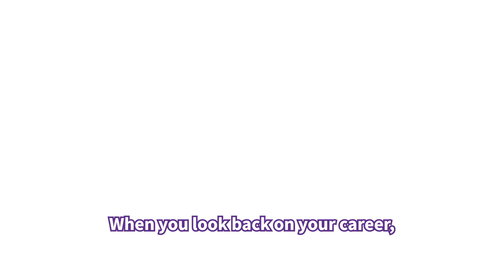Stree at the Table: An EdelGive Foundation Podcast | Episode 4 Trailer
Stree at the Table: An EdelGive Foundation Podcast | Episode 4 Trailer featuring Soumya Rajan, Founder & CEO of Waterfield Advisors